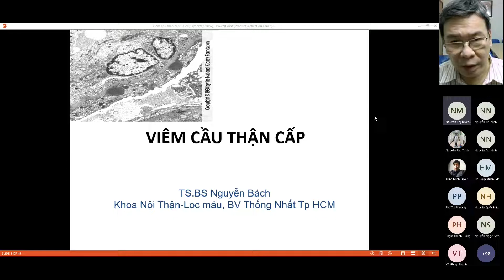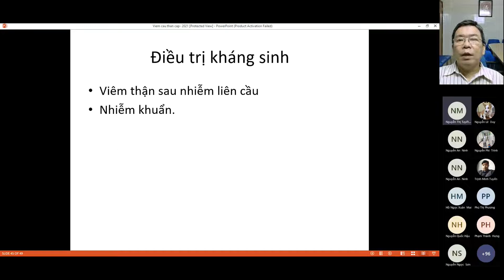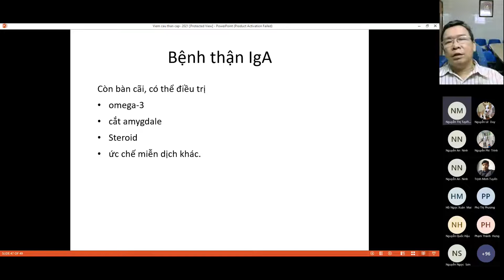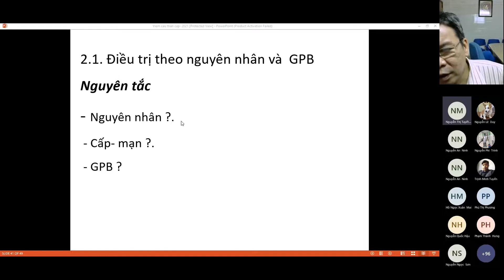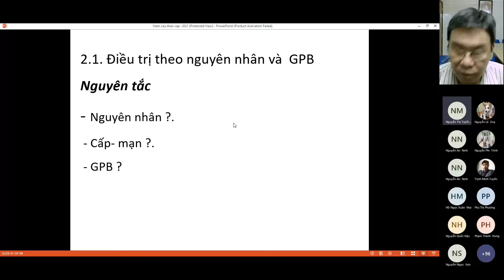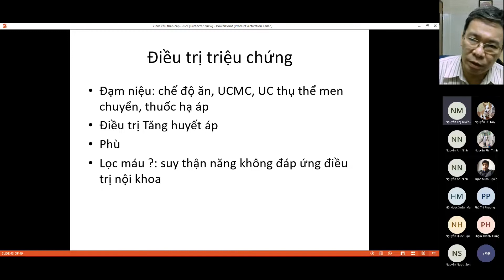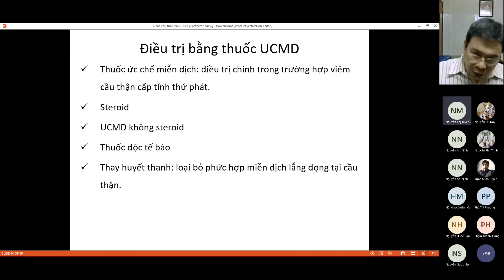ĐIỀU TRỊ VIÊM CẦU THẬN CẤP